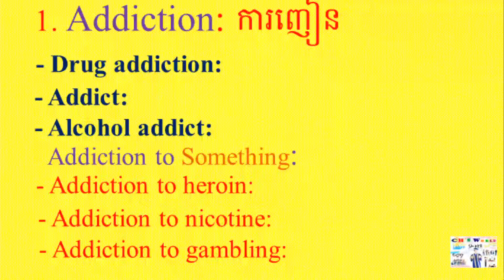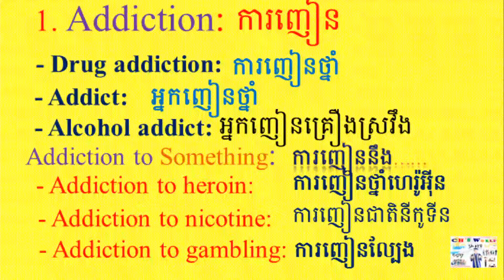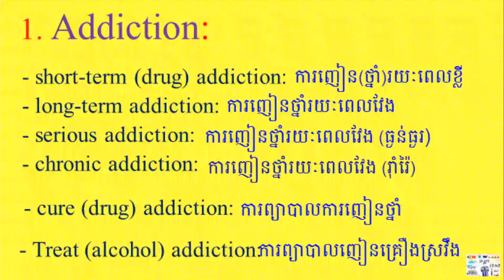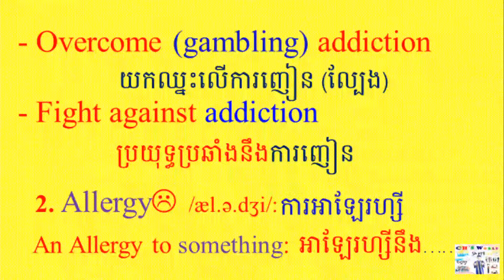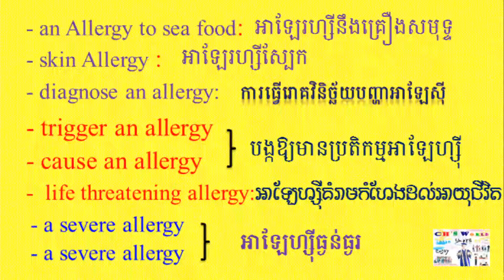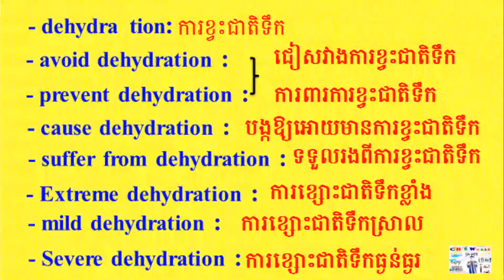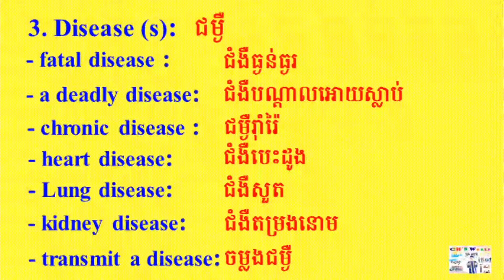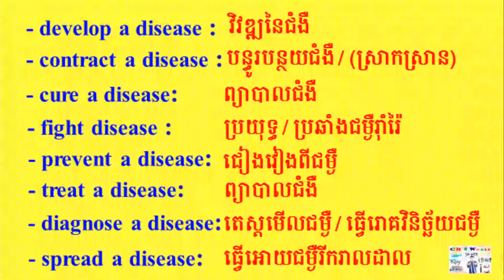ភាសាអង់គ្លេសជំនាញទូទៅ - សុខភាព និង ជម្ងឺ - ភាគ១- General English- for Health & Disease Epi. 01